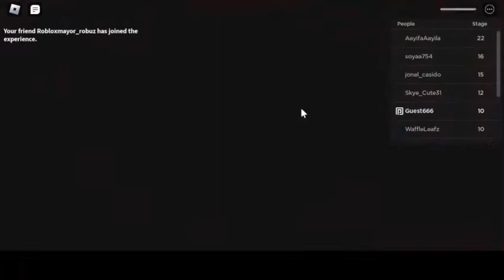Escape Barry's Prison Run Final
3 Bosses In This Video
1. Underground Barry
2. Garry The Chef
3. Barry's Mech Robot
Please Put Down In The Comments The Other Games I Should Play